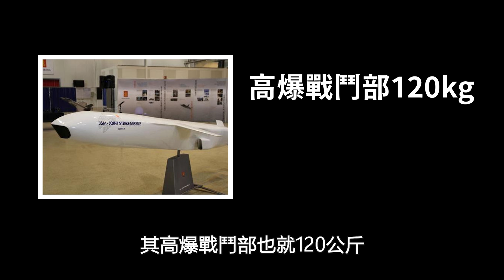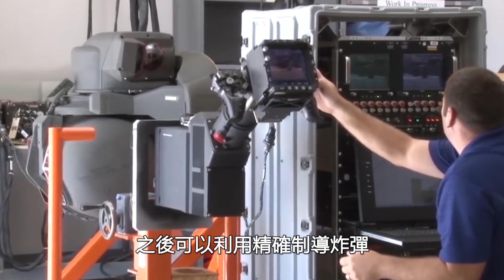臺灣測試空射型雄三，撤除2具加力器，彈體縮小減重！鳳展計畫接近尾聲，最後一架F-16V block20戰機完成飛測！460輛M60A3換心新方案！| IDF戰機 | 萬劍彈 | 雄風2 | 火力君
為了強化戰機打擊範圍，IDF戰機正進行掛載空射型雄三的各項測試評估，撤除2具加力器，彈體縮小減重，射程大概在120公里作用！最後一架F-16V，已經完成飛測，鳳展計畫接近尾聲。
In order to enhance the fighter's strike range, IDF fighter jets are conducting various tests and evaluations of the airborne Type III, removing two boosters, reducing the size and weight of the projectile, and achieving a range of approximately 120 kilometers! The last F-16V has completed flight testing and the Fengzhan plan is nearing completion.